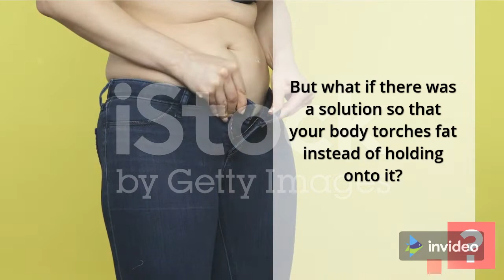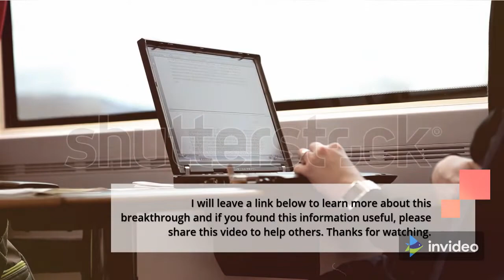A natural way to reverse high blood sugar & type 2 diabetes.